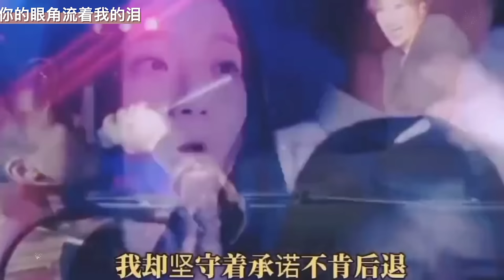八首让你听一遍就忘不了有故事的”神仙歌曲“不好听，请你喝奶茶